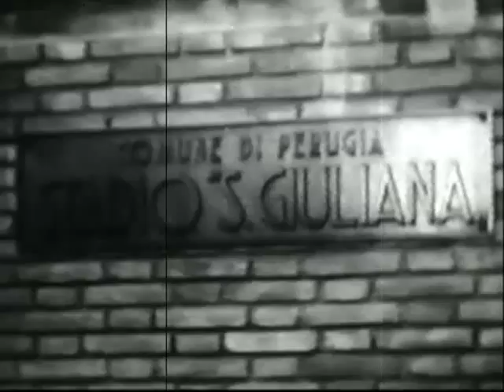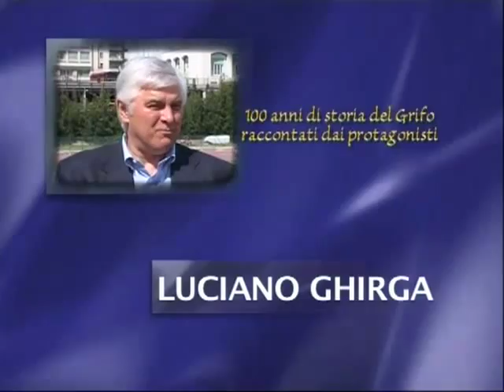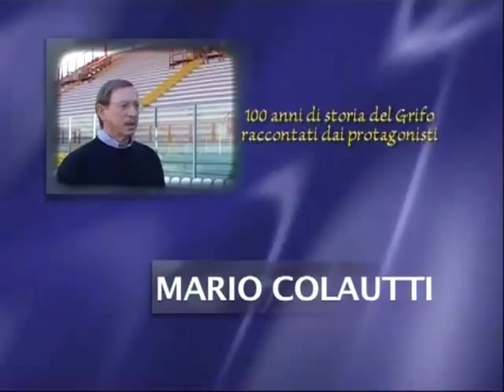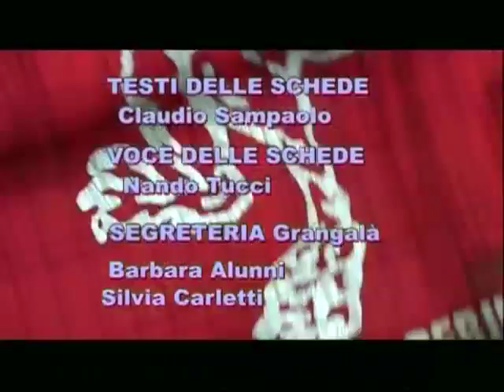Grifo, si prova a mettere entusiasmo dopo un periodo di depressione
Interviste a Mario Cartasegna, Eros Lolli, Luciano Ghirga, Mario Colautti

L'arrivo degli stranieri era ancora lontano, anche se i grandi  club andavano a pescare  i campioni in Argentina (Sivori, Maschio sono solo un esempio ) o Lhiedolm e Nordhal che venivano dal nord Europa, allora ai club di provincia con ridotte risorse restava solo una strada, quella di creare in casa i  giocatori della prima squadra. La Grifo, società che partecipava ai campionati dilettantistici, era la seconda squadra di Perugia, il serbatoio per la squadra che militava nel campionato di B. Giovani che avrebbero regalato grandi soddisfazioni ai tifosi, come Eros Lolli, talentuoso con il gap degli infortuni in serie, o Lamberto Boranga che aveva qualità fisiche e coraggio. Giovani che  con gli anziani legavano alla svelta e che ebbero un peso importante nel campionato della promozione dalla C alla B, stagione 1965-66. A fare loro da chioccia gli uomini guida, fortemente voluti da Mazzetti, come Mario Cartasegna, prelevato dal Livorno e come Carletto Azzali centrocampista prematuramente scomparso.
Luciano Ghirga, da terzinaccio ad avvocato di fama internazionale .Ha giocato poco nel Perugia di Mazzetti il futuro avvocato di grido che ha difeso l'imputata americana del processo più scabroso degli  ultimi anni: una carriera modesta come calciatore, anche se da giovanissimo la sorte gli aveva regalato una esperienza nelle giovanili della Juventus, assieme ad Eros Lolli, il campionicino fatto in casa, dalle ginocchia fragili come il vetro, ma con un ricordo indelebile nella mente dei tifosi del Santa Giuliana: quello storico gol realizzato alla Maceratese e che decretò l'altrettanto storica promozione in serie B. Un altro calciatore di buon livello, prima attaccante e poi adattato a " libero" da Guido Mazzetti, sarebbe diventato una volta appese le scarpe al chiodo un professionista di successo, Mario Cartasegna per un decennio capo dell'ufficio legale del Comune di Perugia. Mario Colautti, è arrivato a Perugia in uno dei momenti più bui, dopo la retrocessione in C2 per lo scandalo delle scommesse clandestine e della retrocessione sul campo. Una promozione in surplace e la soddisfazione di lanciare un futuro campione come Fabrizio Ravanelli oltre quella di riportare entusiasmo in un ambiente depresso.